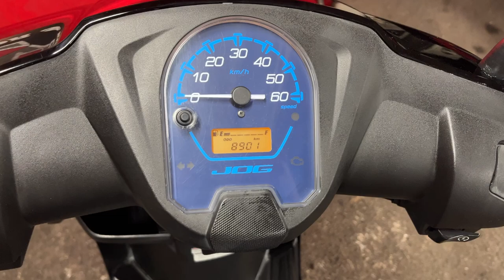ジョグ 中古車 バイクショップ名:エナジーモータースタイル 昆陽店